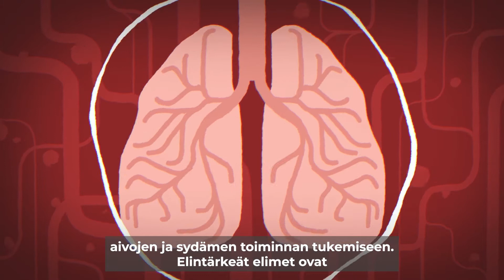Berocca Energy: Miten liikunta ja ruokavalio vaikuttavat energiatasoihin?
Berocca Energy sisältää 11 vitamiinia ja kivennäisainetta, jotka auttavat sinua pysymään hyvässä vireessä joka päivä*!

Ravintolisä. Ravintolisiä ei pidä käyttää monipuolisen ruokavalion ja terveellisten elämäntapojen korvikkeena.

Bayer Oy. *B2-, B3-, B5-, B6-, B9-, B12- ja C-vitamiinit sekä magnesium auttavat vähentämään väsymystä ja uupumusta. B5-vitamiini edistää normaalia henkistä suorituskykyä. Sinkki edistää normaalia kognitiivista toimintaa. B6-, B9-, B12- ja C-vitamiinit sekä sinkki edistävät immuunijärjestelmän normaalia toimintaa.